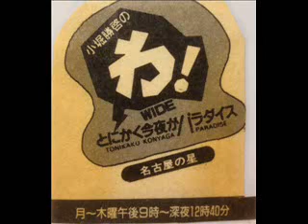小堀勝啓のわ!Wide（最終回）2/9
(3/9)

小堀勝啓のわ!Wide とにかく今夜がパラダイス（最終回）
1989年（平成元年）9月28日

2001円宇宙の旅ほか